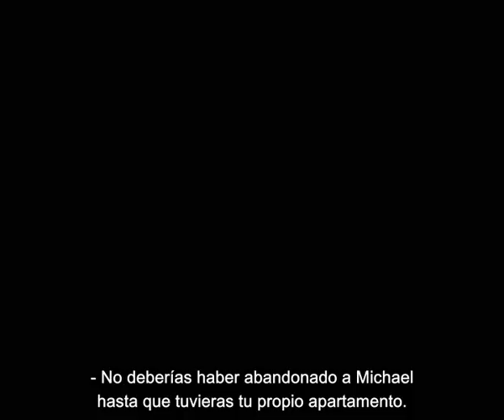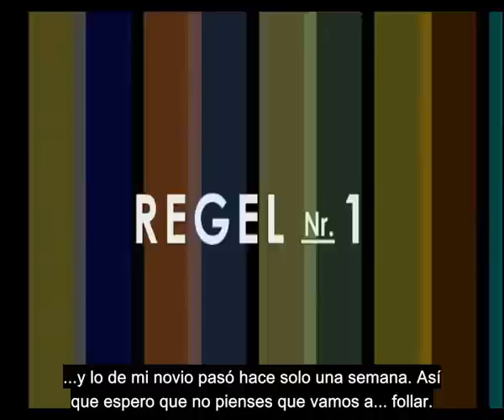Regel nr. 1 - Regla n°1 - (2003)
Director: Oliver Ussing.
Guionista: Morten Dragsted, Oliver Ussing.
Actores:  Susanne Juhász (Caroline Åkerwald), Mira Wanting (Sarah, su hermana), Anders Valentinus Dam (Michael, novio de Caroline), Karen-Lise Mynster (Helle Åkerwald, madre de Caroline y Sarah), Ali Kazim (Patrick, novio de Sarah), Claes Bang (John T., amigo de Sarah), Thomas Levin (Sebastian, amigo de Caroline), Nicolas Bro (Palle, conocido de Helle).

Caroline se va a vivir a casa de su hermana Sarah, cuando pilla a su novio Michael con otra. Sarah, que está saliendo con Patrick, le propone a Caroline un cambio de imagen para poder conseguir el hombre de sus sueños. Su madre también trata de ayudar a Caroline a conseguir una nueva pareja. A pesar de los esfuerzos de madre y hermana, Sarah no encontrará a alguien que la satisfaga, má bien se hartará de ver como éstas tratan de convertirla en alguien que no es.

Regla n°1 supone el debut cinematográfico de Oliver Ussing. Fue estrenada en el Festival de cine de Rio de Janeiro, con el título Regra n° 1. No me consta que haya sido estrenada en ningún país de habla hispana ni que esté disponible en castellano o en inglés, aunque ha sido estrenada en inglés en varios festivales.